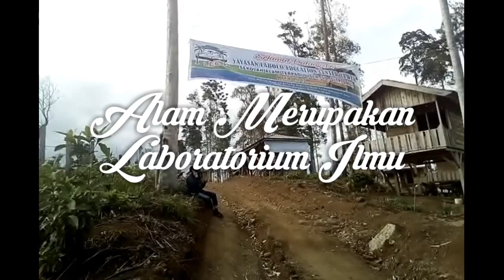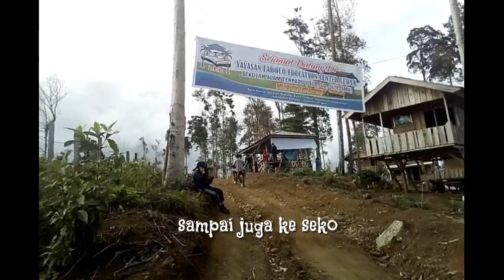Sekolah Mian Nulipuknyo Balajar dari Alam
Sekolah alam mengajarkan pelajarnya menyatu dengan alam sebagai laboratorium ilmu